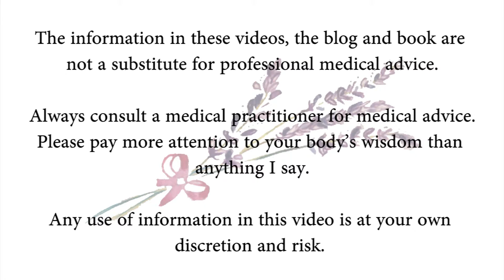365 Ways to Feel Better: Self-care Ideas for Embodied Wellbeing -19 - Bridge pose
- 365 Ways to Feel Better: Self-care Ideas for Embodied Wellbeing

The information in these videos, the blog and book are not a substitute for professional medical advice. Always consult a medical practitioner for medical advice. Please pay more attention to your body’s wisdom than anything I say and. Any use of information in this video is at your own discretion and risk.

These bonus videos go with my book, 365 Ways to Feel Better: Self-Care Ideas for Embodied Wellbeing (published May 2017)

Whether you have the book or not, I hope you find them helpful.

Many thanks in advance and have a wonderful day.

Eve